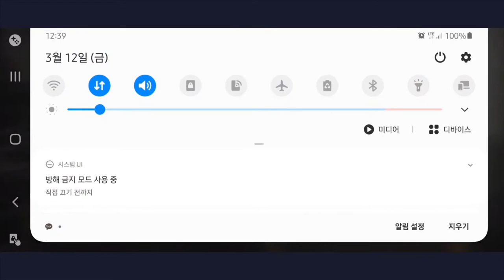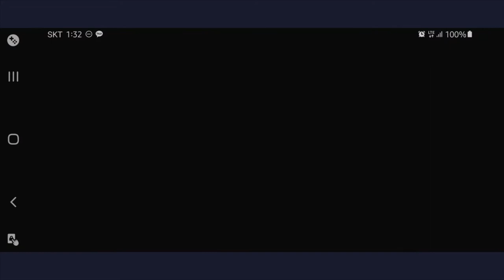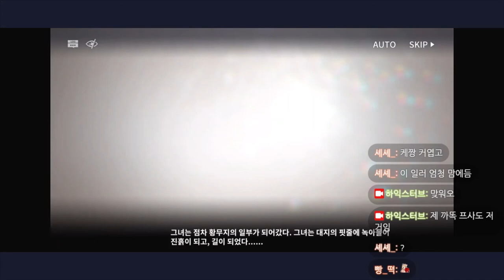[명일방주] 케오베의 버섯안개미궁 - 하드 묘비(툼스톤)엔딩 올퍼펙트 - 풀버전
여러분 쏜즈가 이렇게 사기입니다

00:00 스타트 및 1층 - 벌꿀 쿠키 동굴
08:40 2층 - 벌꿀 쿠키 산맥
14:50 3층 - 천 갈래 길
25:40 3층 중간 보스전
29:05 4층 - 천공의 미궁
42:19 5층 - 버섯 신전
61:36 5층 보스전
66:42 6층 - 의식 제국의 옛 영토
73:03 6층 보스전
80:47 결과 정산